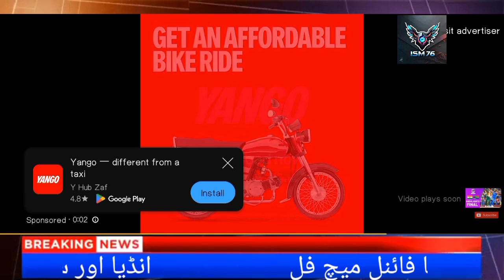India vs South African T 20 Final | Full Highlight | Icc Mans T 20 cricket World cup 2024